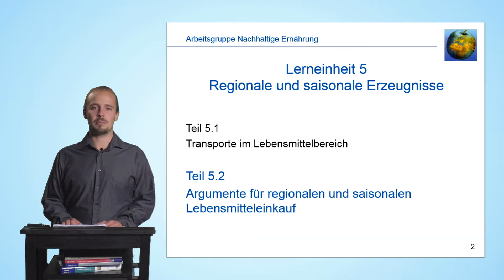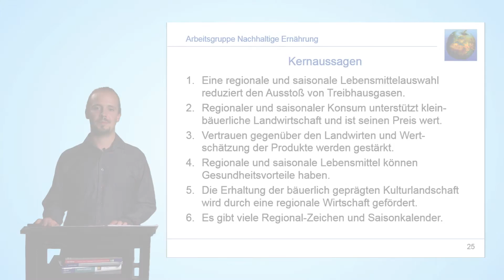5.2 Teaser | Regionale und saisonale Erzeugnisse | Regionaler + saisonaler Lebensmitteleinkauf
Der Teaser enthält zur schnellen Inhaltsangabe der zugehörigen Lerneinheit die drei Lernziele, die Gliederung und die Kernaussagen.